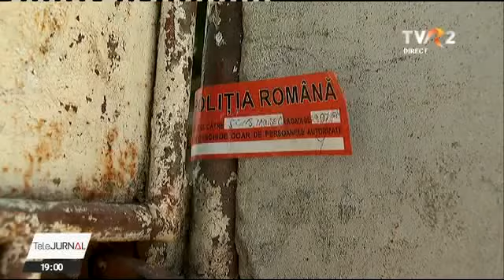Crimă în Galați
Scene șocante s-au derulat în Galați din cauze incredibile. Un bărbat care încă suferea după soția care l-a părăsit a hotărât să se răzbune pe cumnată. Vă avertizăm că urmează informații și imagini cu puternic impact emoțional!